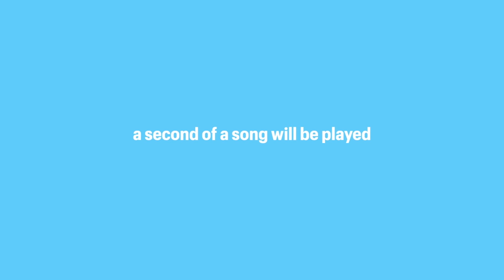Ear For Music | Persephanii vs Big Jahh - 2010s West Coast Hip Hop | All Def Music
Ear For Music is a modern music game show that challenges the SquADD's music knowledge. Do you think they can recognize a popular song within just a second of hearing it? Tap in to find out!

On this episode Big Jahh and Persephanii compete to see who knows more hits from the 2010 LA Hip Hop scene.

Starring: Big Jahh & Persephanni
Host: Mike Damn
Executive Producer: Megan "MegScoop" Thomas
Producer: Jade Avalos
Director: Patrick Cloud
Assistant Director: Damien Thurmon
Production Coordinator: Jonaye Anderson
Director of Photography: Gary George
Camera Operators: Adrian J. Cooley, Alyssa Ayon
Gaffer/Key Grip: Rashaad Moore
D.I.T: Nee Kirschman
Editor: Zach Foster
Assistant Editor: Nee Kirschman
Sound Mixer: Stu Chacon
Production Assistant: Danielle Jacobs, Nae Simone
BTS: Kern Lawrence
Talent Booker: Nandi Anderson

🔥 Take our survey, to win over $50 in All Def merch!